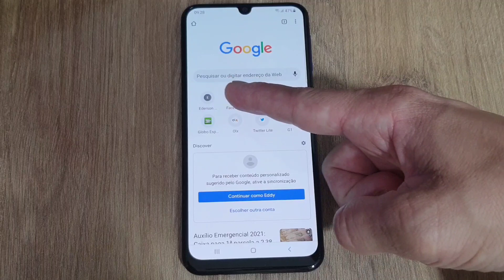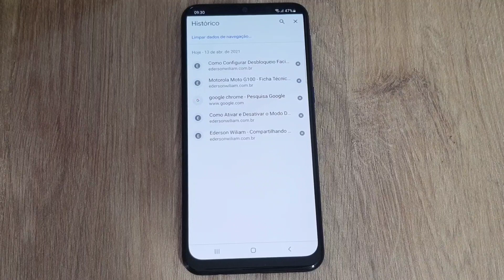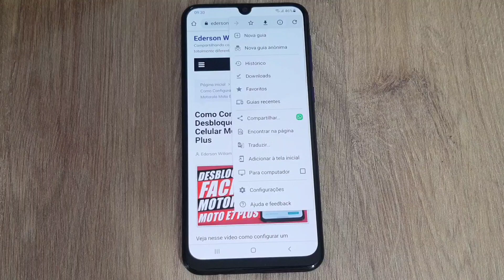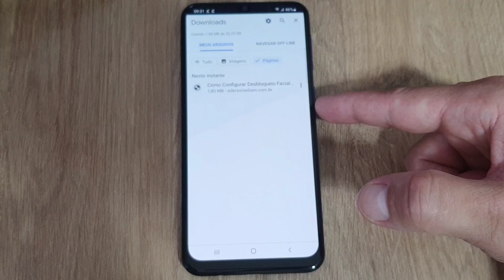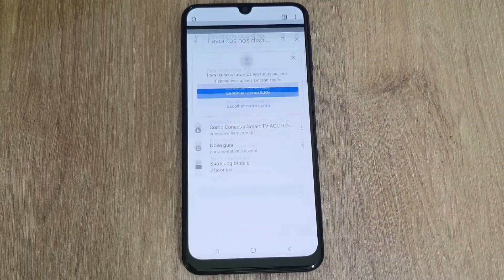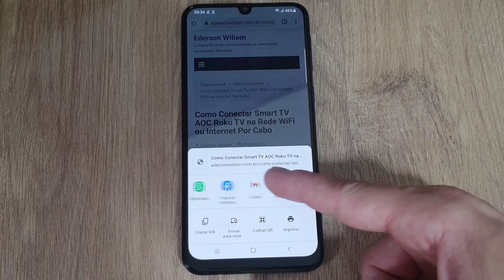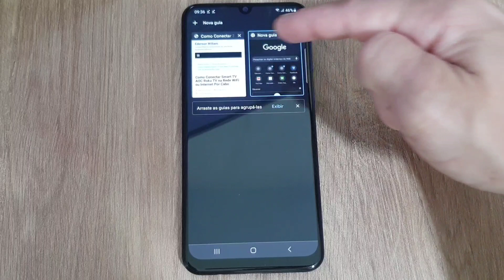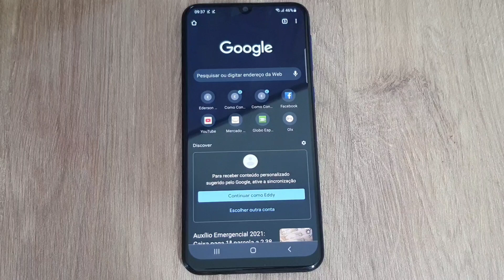GOOGLE CHROME – 5 FUNÇÕES E RECURSOS PARA USAR NO NAVEGADOR DO ANDROID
Veja nesse vídeo 5 Funções e Recursos para usar no navegador Google Chrome do celular Android. Você vai ver como ver o histórico de sites acessados através do navegador, como fazer o Download de imagens ou ainda de sites para acessar de forma Offline, como adicionar sites como favoritos para acesso rápido, como mudar o tema do celular e como compartilhar sites nas redes sociais em poucos segundos.